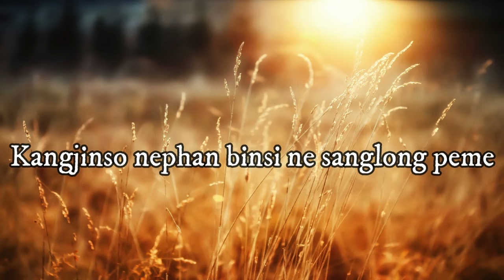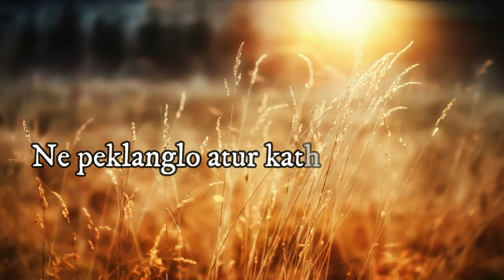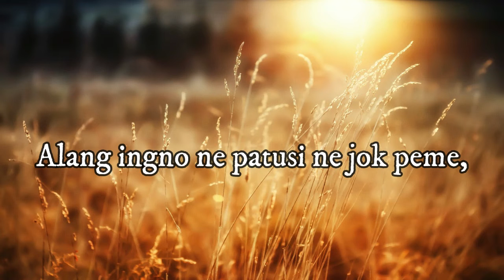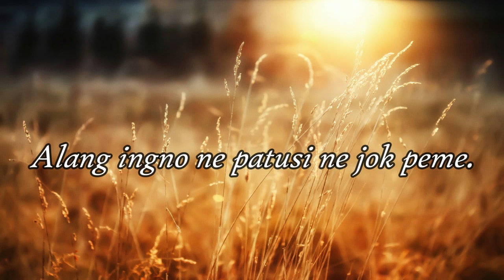#252 Ne Patusi Ne Jokpeme (Eb) - Instrumental